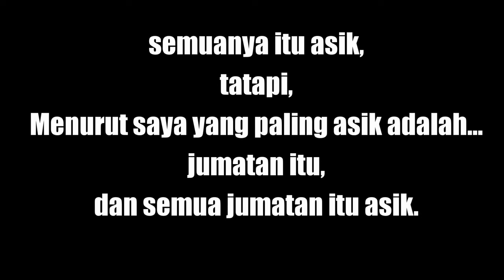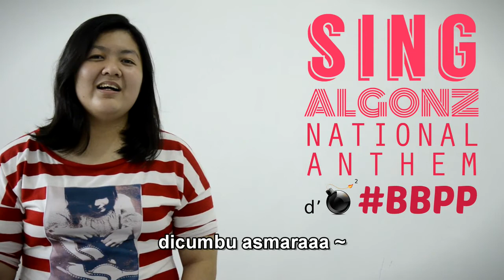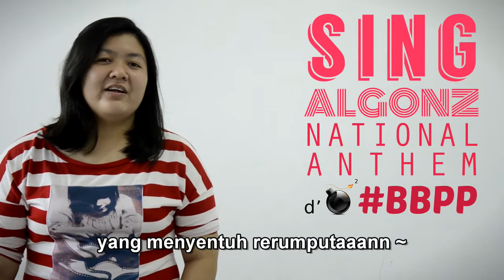Trivalgonz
The third birthday of OMK St. Aloysius Gonzaga Wilayah 32,
Paroki Santa Maria Imakulata - Jakarta